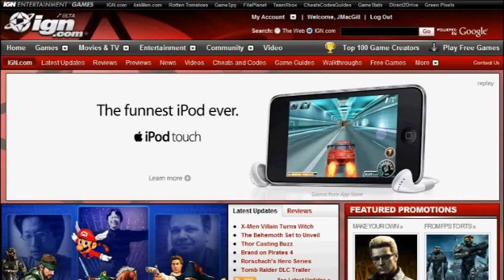Custom ad for iPod Touch on IGN.com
Custom ad for IGN.com advertising the Apple iPod Touch and it's
strengths as a gaming system